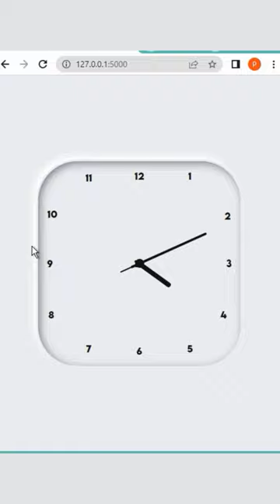Analogs Clock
Analog Clock